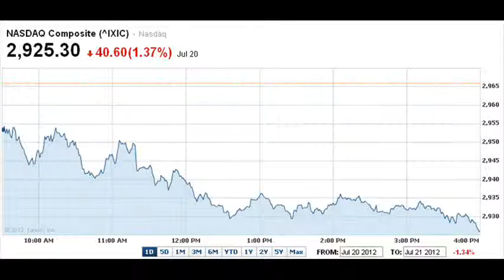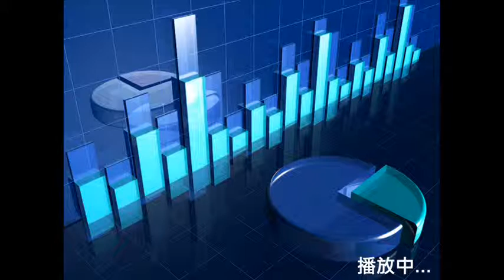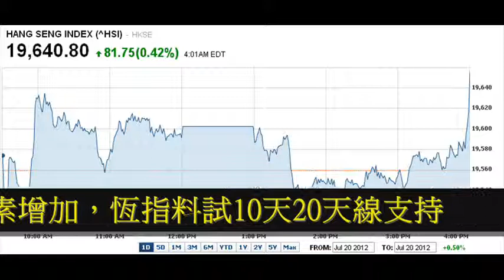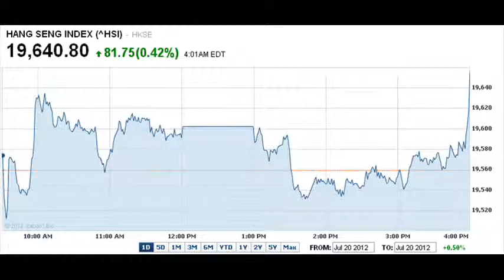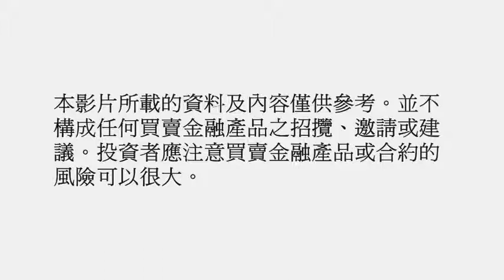【黃師傅每日講股】2012.07.23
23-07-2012 西班牙華倫西亞地區向政府求救
內容重點： 公司業績公佈期進入高峰 ,   外圍不明朗因素增加 ,   恆指料試10天20天線支持 ,  心水推介: 長江基建 (1038.HK)